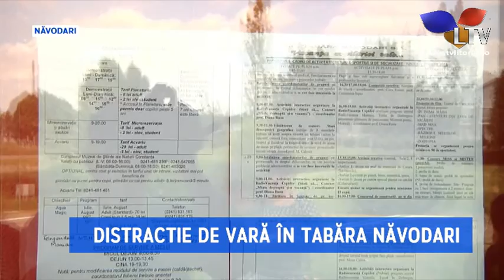Elevii isi petrec cele mai frumoase zile de vacanță în Tabăra Năvodari - Litoral TV